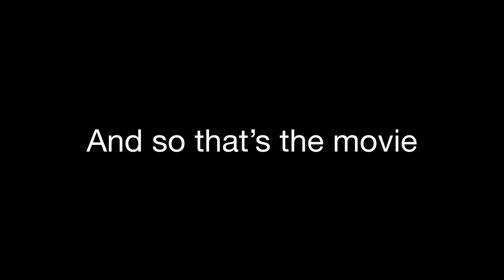Spider-Man 2 (2004) Recap